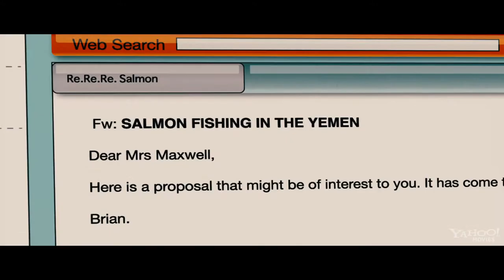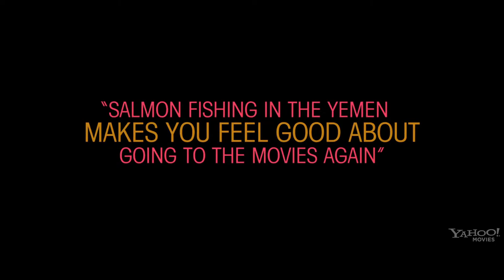Salmon Fishing in the Yemen (Theatrical Trailer 2011)(HD)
Genre: Comedy | Drama | Romance, Director:Lasse Hallström, Stars:Ewan McGregor, Emily Blunt and Amr Waked

A fisheries expert is approached by a consultant to help realize a sheik's vision of bringing the sport of fly-fishing to the desert and embarks on an upstream journey of faith and fish to prove the impossible possible.